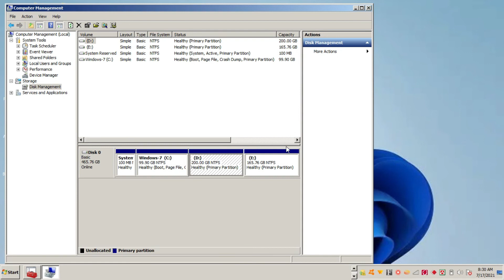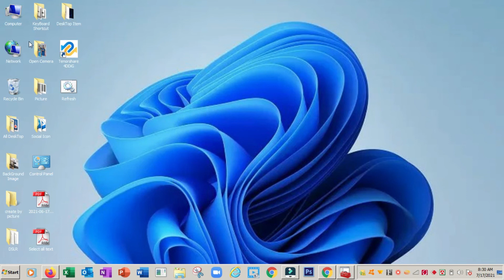How To Hide/ Unhide Your Computer Hard Disk Partition (আপনার Hard Drive Partition যেভাবে লুকাবেন)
Today this Video I Describe About "How TO Hide / Unhide Your Computer HDD Partition " If You see This Video You can learn How to do This,